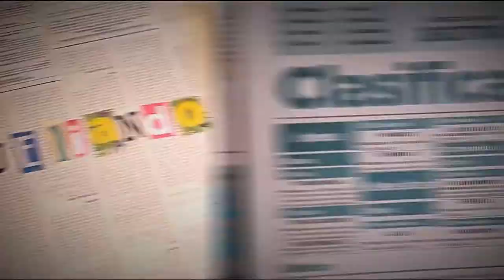La hepatitis [Parihueliando con vos] Telemedellín